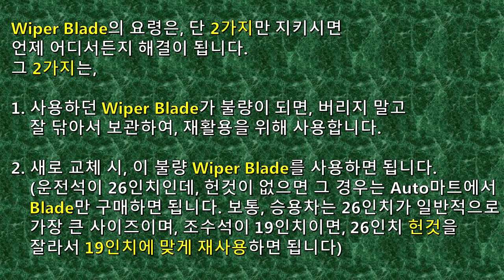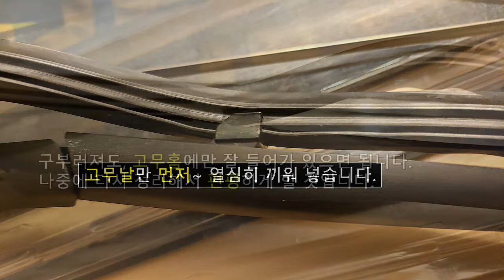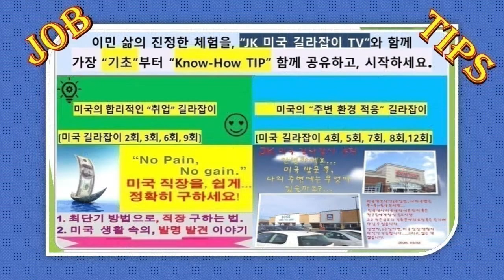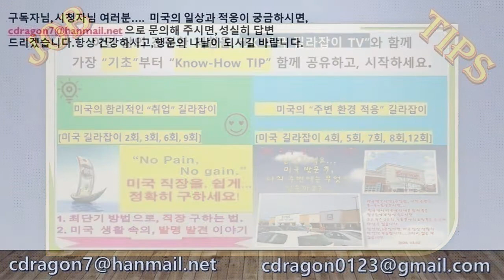[JK 미국 길라잡이 TV 208회]NaTuber Lee,미국이민생활,미국일상,미국삶.자동차 Wiper 재생수리를 집에서 간단히 하십시요. Wiper 구매의 용돈을 절약하세요.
[JK 길라잡이 TV 208회]NaTuber Lee,미국이민생활,미국일상,미국삶.자동차 Wiper 재생수리를 집에서 간단히 하십시요. Wiper 구매의 용돈을 절약하세요.
4계절에 늘 한번 쯤 말썽나는 Wiper Blade. 편리하게 사용하실 수 있도록 소개해 드립니다. 여러분의 건강과 행운을 진심으로 기원드립니다. 늘 격려와 조언에 감사드립니다. 일리노이 NaTuber Lee올림. 20220212.